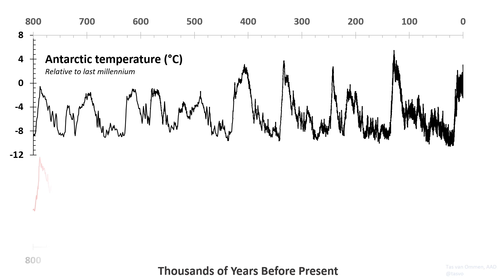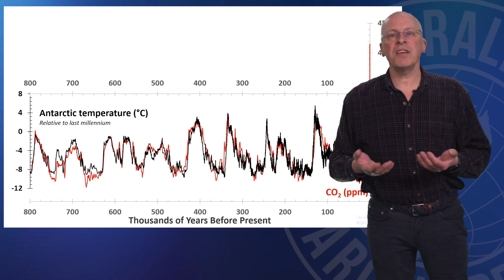Breaking the Ice | Antarctic climate science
“Even before we turn to our well-understood physics of greenhouse gases and our climate models, the ice is telling us that things are going to be different in the future than they were in the past.”

In the latest episode of BreakingTheIce, learn from Antarctic glaciologist and climate scientist Dr Tas van Ommen what the ice reveals.